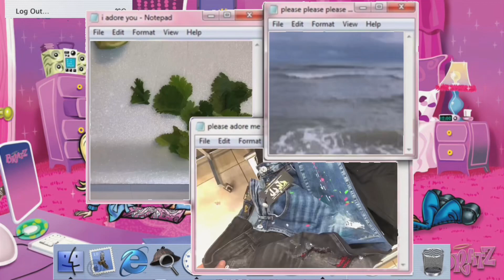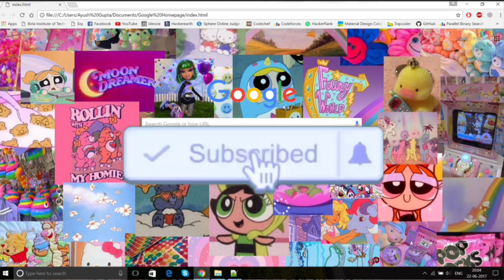Halloween 2k23 Vlog 🎃